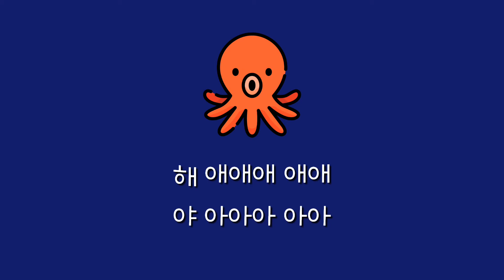(Cover) 안예은 - 문어의꿈🐙 [COVER by 수명 SuMyeong]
상당히 귀여운 노래를 커버했습니다.
안예은의 '문어의꿈' 커버곡입니다.
가벼운 마음으로 즐겁게 들어주세요 :)

INST